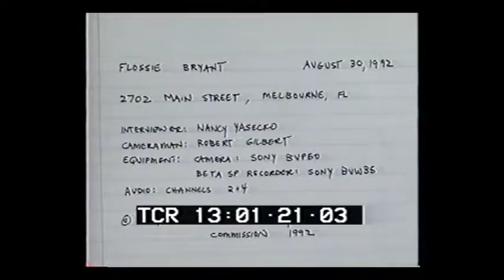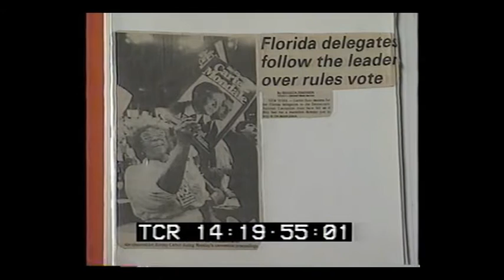Flossie Bryant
You are watching an interview of Flossie Bryant who was born in Jacksonville, FL in 1907 and was the daughter of Rev. Byrd, the minister of the Greater Allen Chapel AME Church in Melbourne. Mrs. Bryant taught in the school system for forty-two years, beginning before she was eighteen, starting at the Melbourne Vocational School and then the Stone School. Other interview topics include life as a minister’s daughter, Flossie’s friendship with Zora Neale Hurston, racial integration in the school system, the Brothers family of Melbourne, her Democratic party work and daily life in early Melbourne.